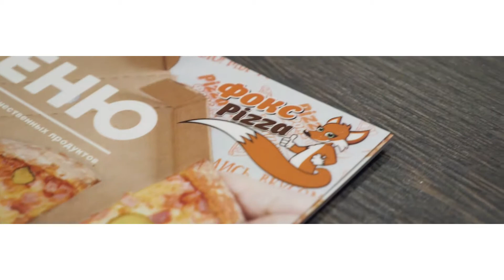PIZZA | video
Пи́цца (итал. pizza от итал. pizzicare — быть острым) — итальянское национальное блюдо в виде круглой открытой лепёшки, покрытой в классическом варианте томатным соусом и расплавленным сыром.